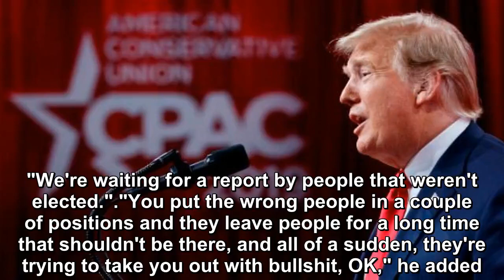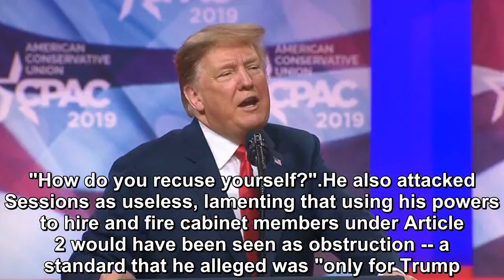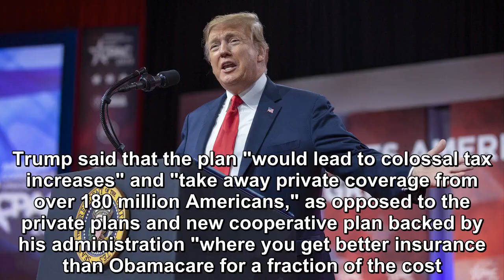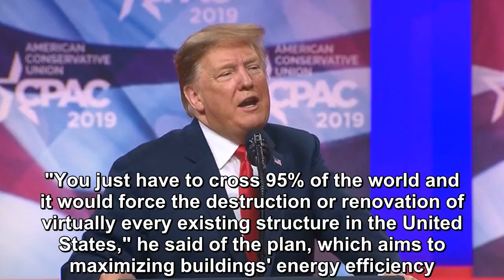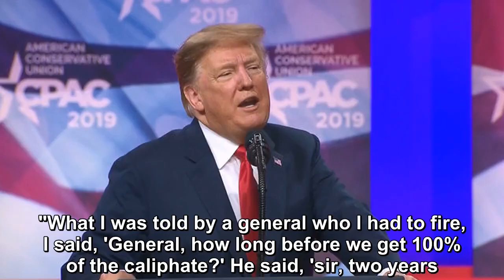President Donald Trump attacked special counsel Robert Mueller's credibility Saturday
President Donald Trump attacked special counsel Robert Mueller's credibility Saturday, disparaging former Attorney General Jeff Sessions and former FB